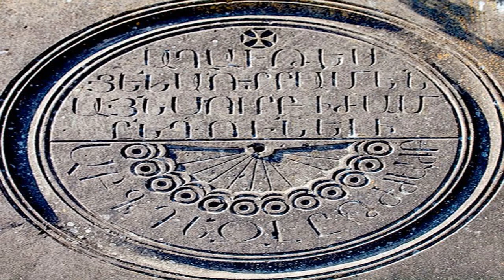ADELANTO DOC- DISCO SOLAR ARMENIO. EL SECRETO DE LA ETERNIDAD. la tierra de los hijos de la luz.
El sol ha sido nuestra única fuente de brillo magnífico durante milenios, ya que se encuentra en las profundidades del espacio. Como resultado, los antiguos consideraban que el Sol era el Dios al que adoraban. Por lo tanto, el sol siempre ha sido simbolizado por la esvástica por lo que representa.

La gente del pasado, incluidos los poderosos armenios de las tierras altas armenias y Mesopotamia, ha sido denominada: "los hijos de la luz". Este concepto se encuentra dentro de la esencia de la palabra "Ar-men", donde "Ar" representaba al dios sol armenio conocido como Ar (o Ra-Amon por los egipcios) y "hombres" teóricamente representaría al pueblo o adoradores. del dios del sol, así obtenemos "Ar-men" y "Ar-men-ia", donde la terminación de la palabra Armenia, la 'ia' representará teóricamente la ubicación, así obtenemos Armenia, que significa "la tierra de los adoradores del sol "o" la tierra de los hijos de la luz ".